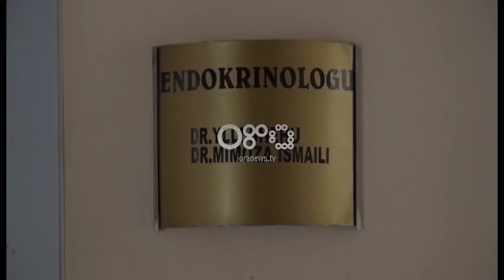Ora News - Diabeti, në Fier 50 raste në muaj, të prekur dhe 10 vjeçarë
Të dhënat e gjithëpranuara tregojnë se në Shqipëri jetojnë të paktën 65 mijë diabetikë. Por shifrat reale janë shumë më të larta, pasi edhe vetë diabeti konsiderohet si sëmundje e heshtur

Alarmi i ngritur nga mjekët endokrinologë është fakti se diabeti po prek gjithmonë e më shumë moshat e reja dhe fëmijët

Ky shqetësim konfirmohet edhe në qytetin e Fierit, ku rastet e pacientëve të zbuluar kanë zbritur deri në moshën 10 vjeçare.

Mimoza Ismaili, endokrinologe: Kemi raste të prekur të rinj dhe sidomos tek personat obezë dhe njëkohësisht kemi edhe të diabetit tip 1 që janë edhe mosha të vogla 10-13 vjeç.